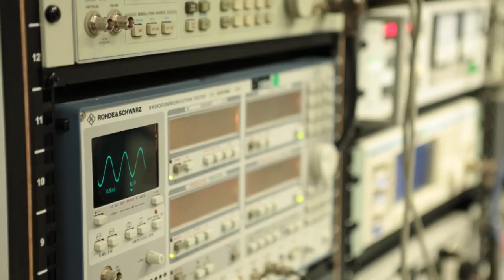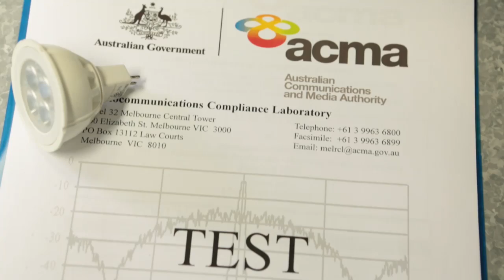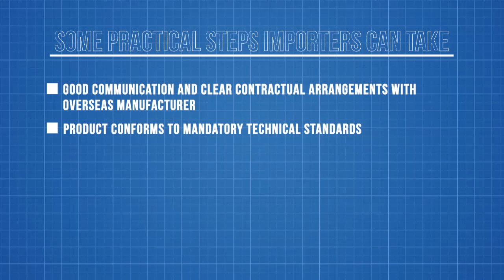Can LED light cause TV interference?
Attention LED suppliers! Don't take a risk by supplying faulty LED lights to Australian customers. Know your obligations as an LED supplier and avoid fines, re-testing and commercial losses.